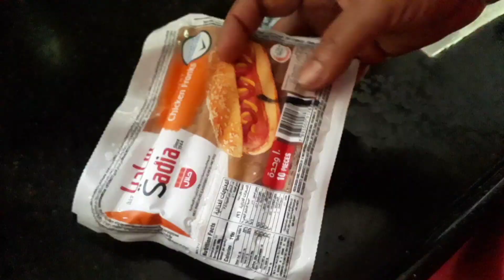Today night dinner😋😋